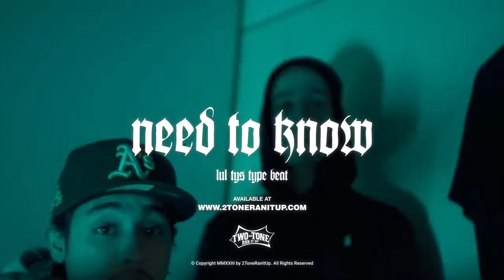Lul Tys Type Beat ~ Need To Know (Prod. 2Tone)